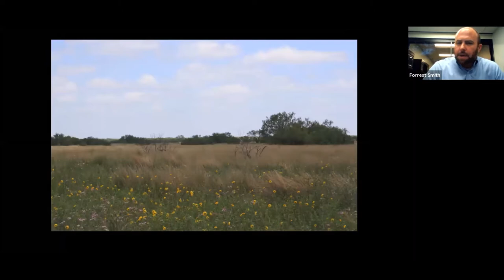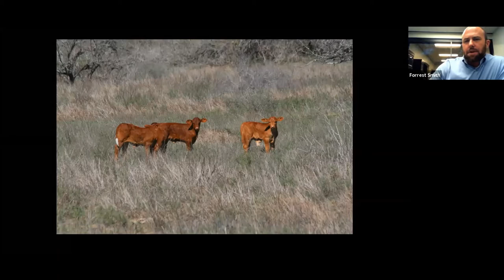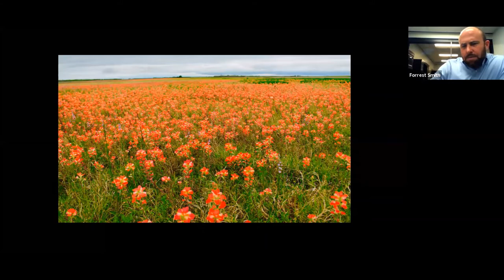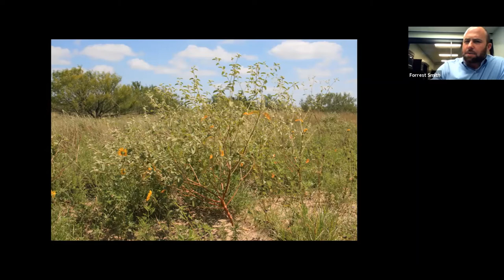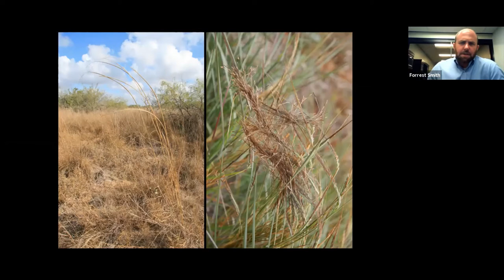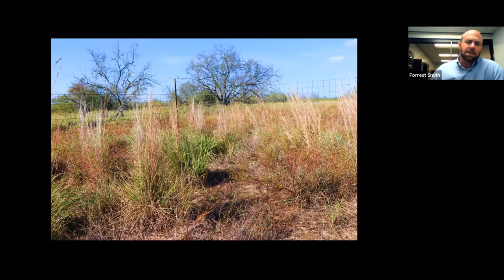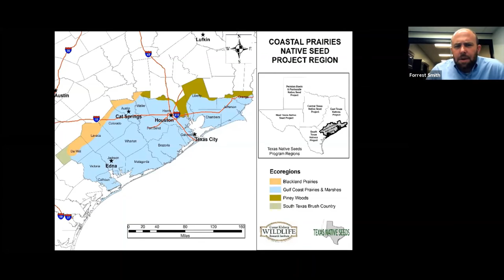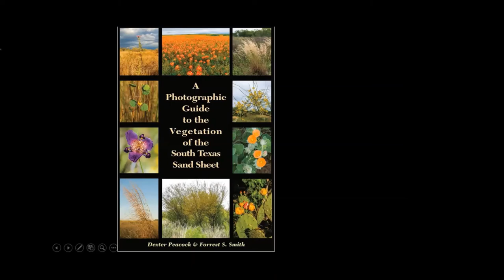A Photographic Guide to Vegetation of the South Texas Sand Sheet by Forrest Smith HNPAT 9-23-20 Mtg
Forrest S. Smith is the Dan L Duncan Endowed Director of the Texas Native Seeds Program at the Caesar Kleberg Wildlife Research Institute at Texas A&M University-Kingsville. Forrest has worked since 2001 with the native plant conservation programs of the Caesar Kleberg Wildlife Research Institute.  He began working with the Institute as an undergraduate student technician, and began leading the efforts of the South Texas Natives Project in 2008.  Under his direction, these initiatives rapidly grew to the now statewide Texas Native Seed Program beginning in 2011.  Today he oversees a staff of 12 working to develop native seed sources for use in all regions of the state, and in support of conducting research and outreach activities supporting native plant conservation and restoration.  Forrest conducts development activities to underpin the program, and also leads outreach, collaboration, and advocacy efforts with a wide range of cooperators, agencies, and industry partners. His work has helped restore tens of thousands of acres of native plant communities in Texas, and resulted in substantial increases in native seed supply for many areas of the state. He is stationed in Austin, TX.